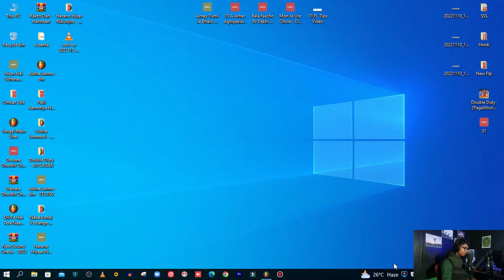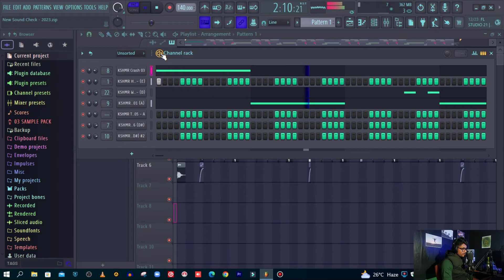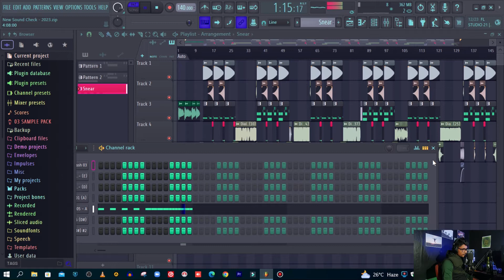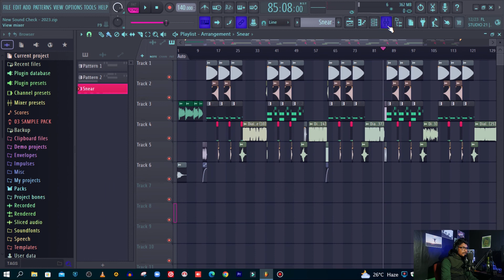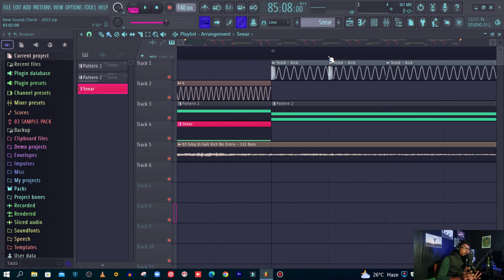New Speaker Check 2023 | এই সাউন্ড আপনাদের জন্য উপযুক্ত নয় | FL Studio Review - Dj AD Sagar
New Sound Check 2023 | এই সাউন্ড আপনাদের জন্য উপযুক্ত নয় | FL Studio Review - Dj AD Sagar

নিজের নাম সাউন্ড চেক তৈরী করার জন্য নিচে দেওয়া ফোন নম্বরে কল করো
Dj Mixer - Dj AD Sagar ( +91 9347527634 )

Hello viewers , How are you friends. I hope that all of you are well now ,you are watching MONO GURUJI youtube channel. All of you are welcome from my youtube channel.This channel provide video related to FL Studio, Cover dance ,Local singer song, Unboxing.Please like, comment,share,subscribe the channel and press the bell icon to get notification of new video. Thank you.

* ANT-PIRACY WARNING *
This content is Copyright to Mono Guruji. Any unauthorized
reproduction, redistribution or re-upload is strictly prohibited of this
material. Legal action will be taken against those who violate the

Regarding
Team Mono Guruji